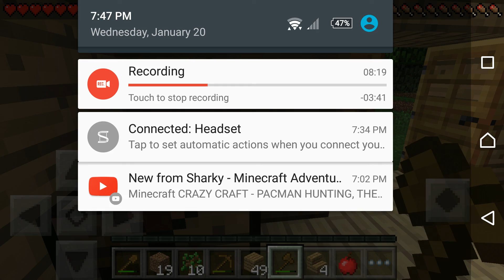Bentube Minecraft part 2 pe